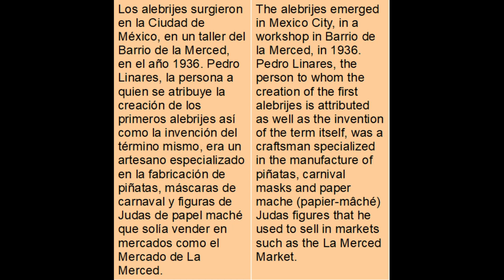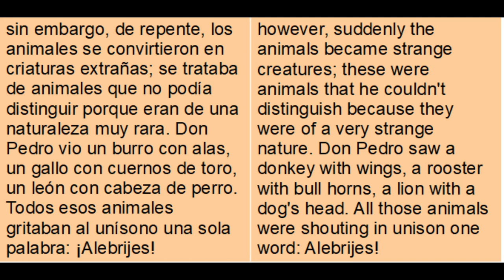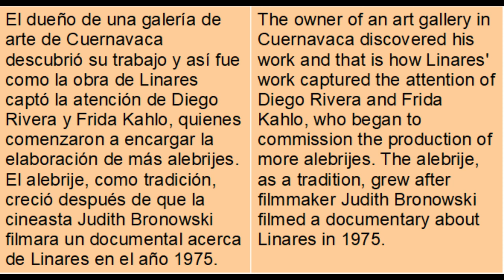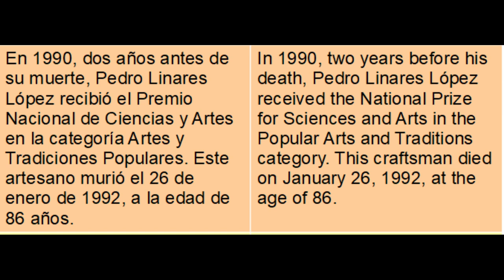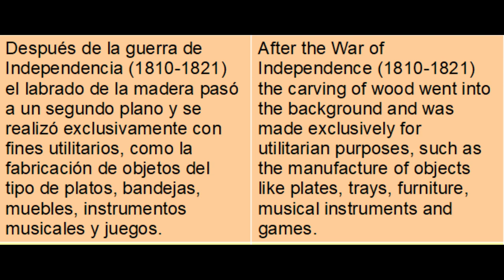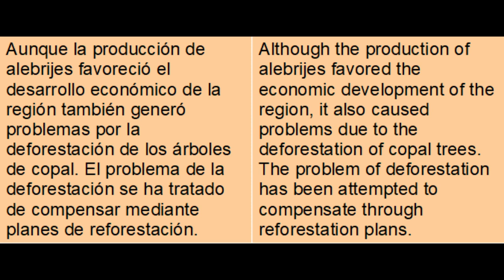Spanish listening comprehension exercise. Los alebrijes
Spanish listening comprehension exercise.
Practice listening comprehension while learning about Mexican alebrijes. Spanish for English speakers.